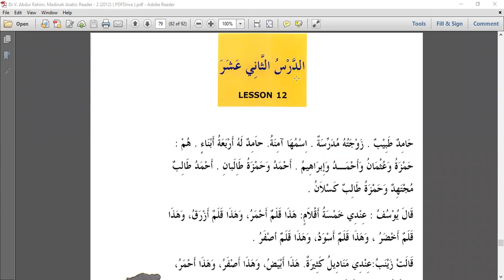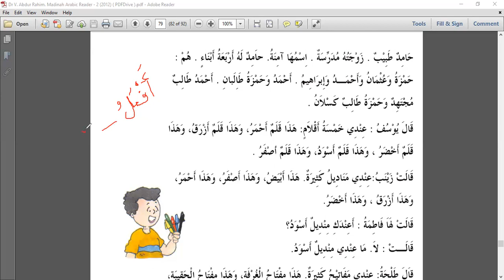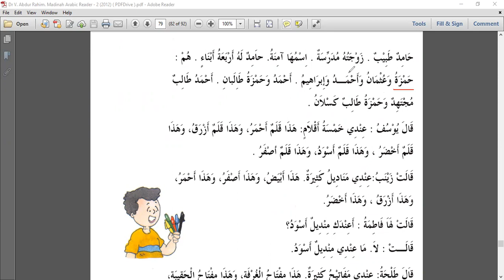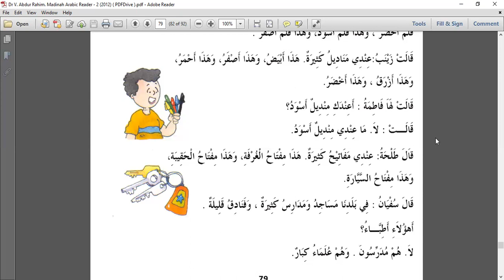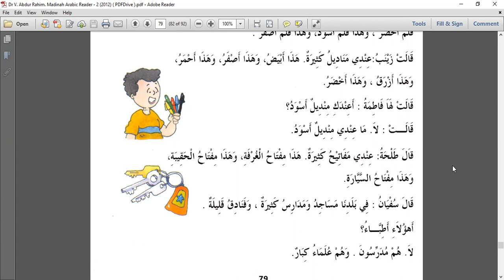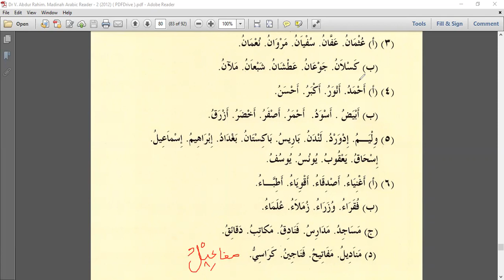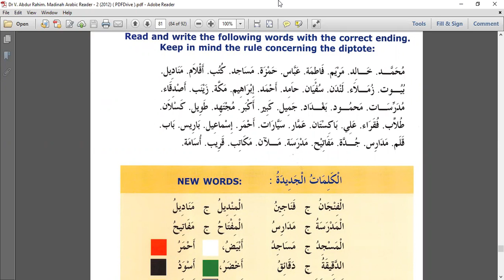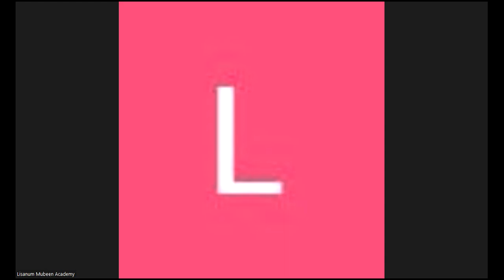Arabic class, colors